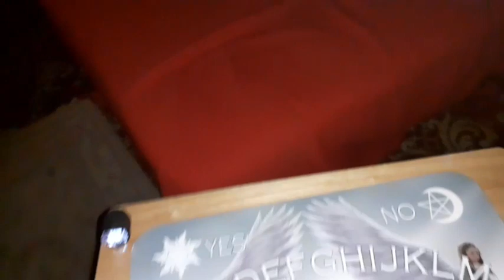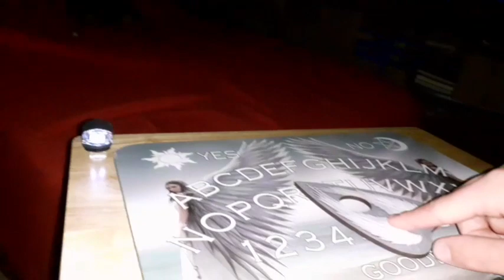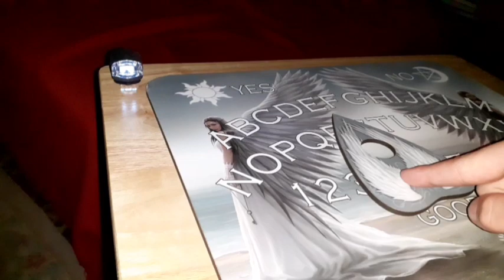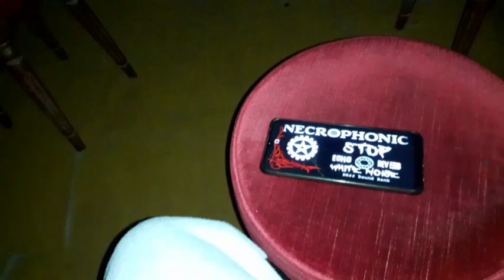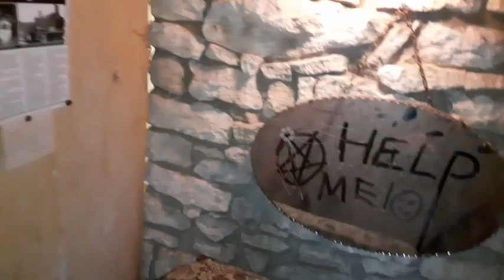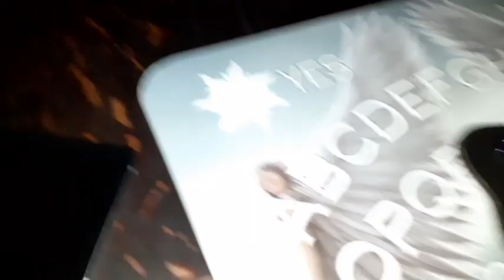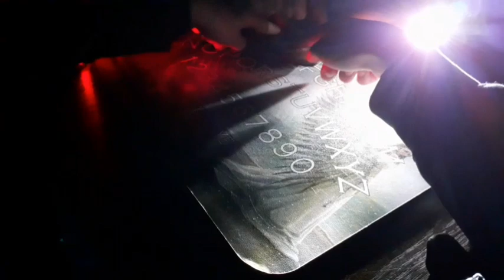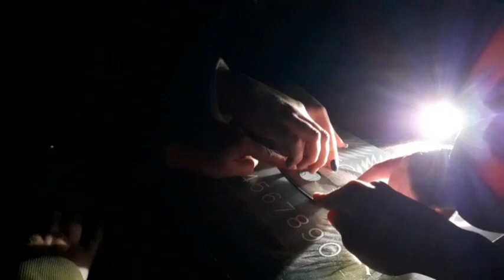Spending The Night In Europe's Most Haunted House! Part 2